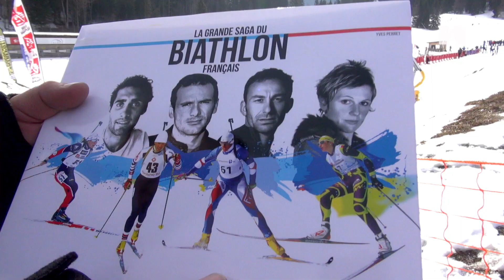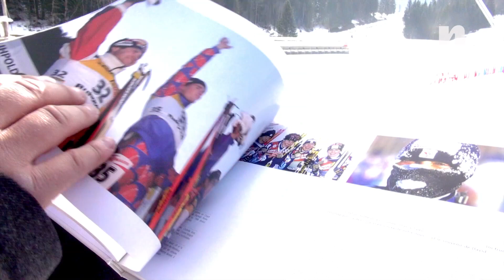Le biathlon se raconte + les médaillés du Pôle France (Nordic TV)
Suite et fin de nos reportages aux championnats de France de ski nordique : entretien avec Yves Perret, auteur de « La grande saga du biathlon français », Adrien Backscheider, Fabien Claude et François Faivre.

Nordic TV est une marque des Editions du Jura